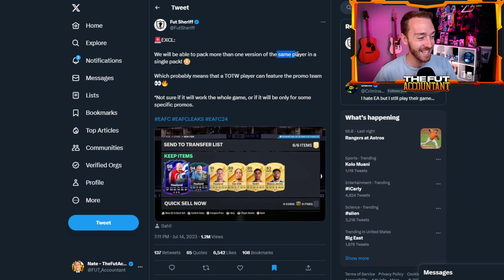EA Just RUINED This EASY Coin METHOD!